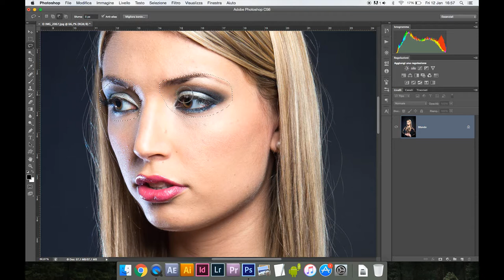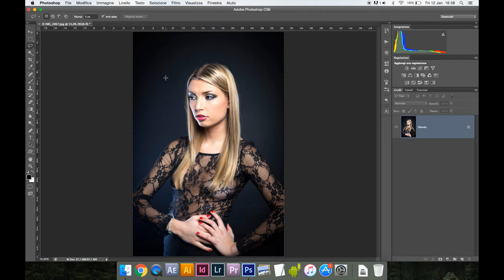PHOTOSHOP - Strumento Lazo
Selezioni personalizzate con lo Strumento Lazzo!

Ciao a tutti, appassionati di fotoritocco e creatività con Photoshop! Nel mio ultimo video, ci immergeremo nel potente mondo del "Strumento Lazo" di Photoshop. Questo strumento è uno dei preferiti tra gli artisti digitali e i professionisti del fotoritocco ed è ampiamente utilizzato per creare selezioni personalizzate nelle tue immagini.

Durante questo tutorial completo, ti guiderò attraverso tutte le funzionalità e le tecniche chiave per utilizzare il "Strumento Lazo" con maestria. Imparerai a creare selezioni libere, poligonali o magnetiche, a seconda delle tue esigenze specifiche. Scoprirai come applicare selezioni precise, ritagliare parti delle tue immagini e persino combinare il "Lazo" con altri strumenti di selezione per risultati sorprendenti.

Non importa se sei un principiante o un esperto di Photoshop, questo video ti fornirà preziose informazioni su come sfruttare al meglio il "Strumento Lazo" per migliorare il tuo fotoritocco. Preparati a diventare un vero mago della selezione con il "Strumento Lazo" di Photoshop. Buon fotoritocco a tutti!